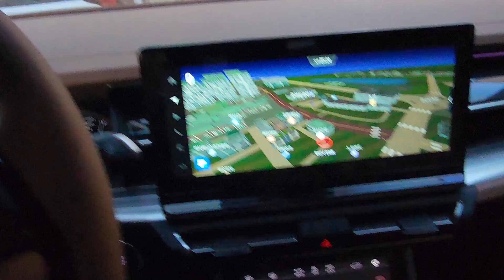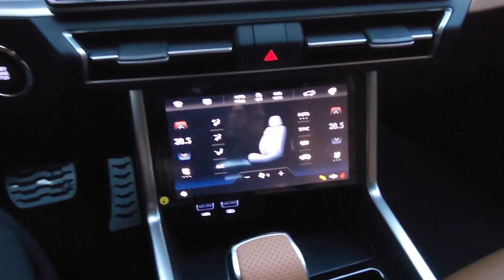[토레스-화이트] 스텐다드패키지 브이쿨K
안녕하세요.
신차TV용대표 & 하남카스페이스 입니다.

◉브이쿨
K 전면 28%
K 측후면 14%

◉블랙박스
장착서비스

◉방음패키지A
엔진룸방음
앞뒤휀다방음

◉유리막코팅
미라클 S5(발수성)

◉유리발수코팅
전,측,후면

◉시트코팅(기온쿼츠레더쉴드)
시트/도어/암레스트

◉PPF
헤드라이트.B.C필러,레이더,트렁크리드.주유구,도어엣지,도어컵,

- 신차탁송 패키지 기본혜택-
★디테일 프리미엄 신차검수 무료★
★실시간 검수사진 전송★
카스페이스장우산
세차타올6종세트
다용도카트
품질보증서
오존살균
목쿠션

고객님의 소중한 차량! 최선을 다해 시공함을
하남 카스페이스는 약속드립니다!

★꼼꼼함 과 정직함★ 하남 카스페이스!
감사합니다!